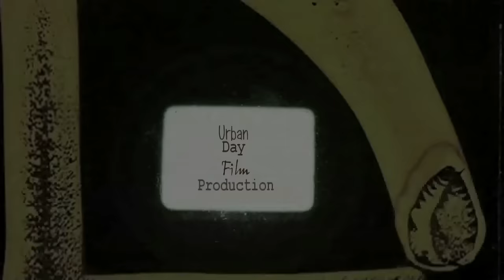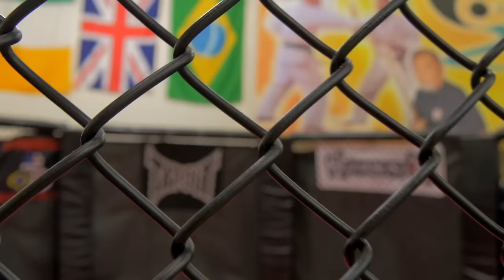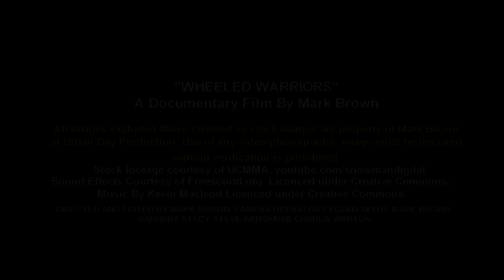Documentary PREVIEW "Wheeled Warriors" *TRAILER*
Exclusive Preview of the upcoming documentary "Wheeled Warriors" UK Documentary Release. Film By Mark Brown